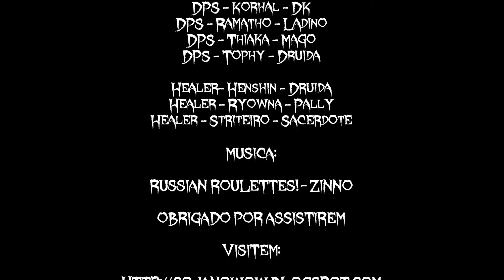Kill Morchok na Alma Dracônica 10M - Guild Fanatic - Coja no Wow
Kill no Morchok com o Grupo de Raid 10m da Fanatic
Video da Kill do Morchok da Raid Alma Dragônica 10M. Feita no servidor Goldrinn com membros da Guilda Fanatic.
App. de Cel. Coja no Wow